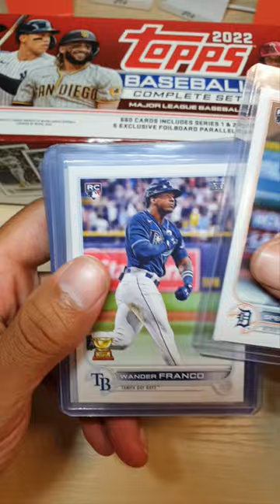Don't chase these rookies. Just buy the complete set.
so you can get all the big rookies and a chance at some cool parallels if you just by the complete set of Topps Update baseball.